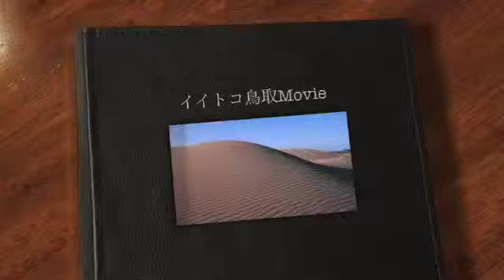イイトコ鳥取Movie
【作品名】イイトコ鳥取Movie
【作　者】上村　遥
【解　説】鳥取の様々な場所を紹介